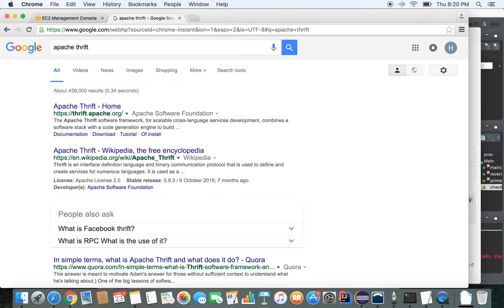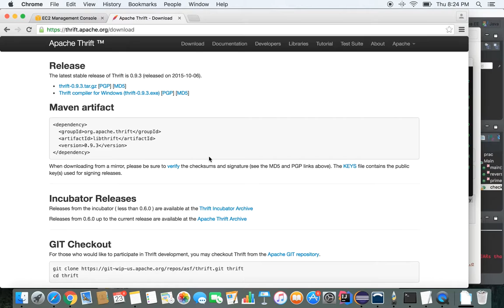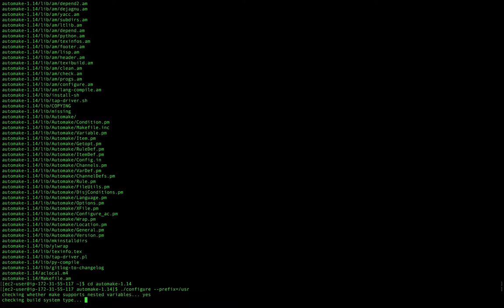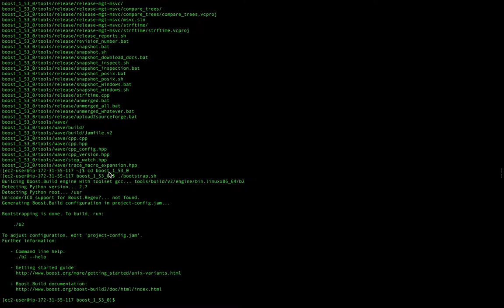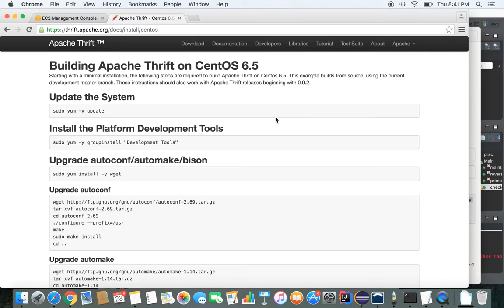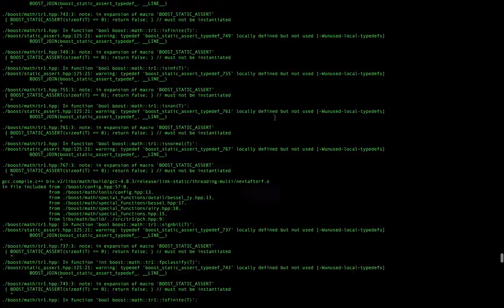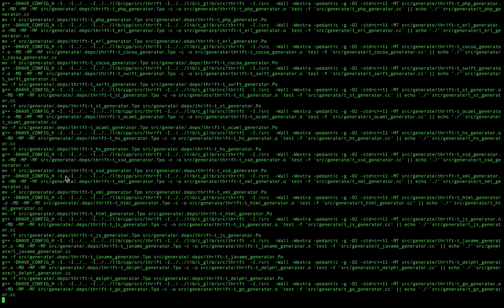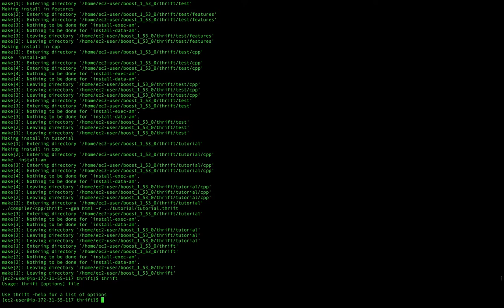Installing Apache Thrift on AWS EC2